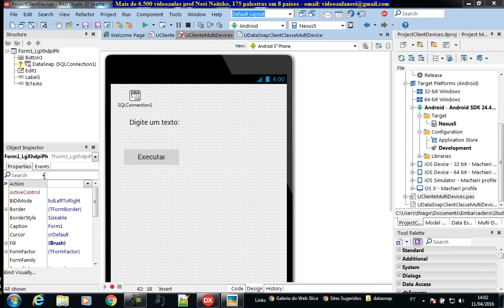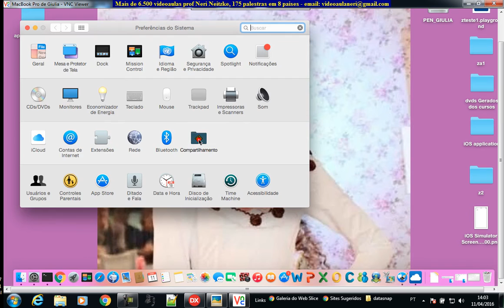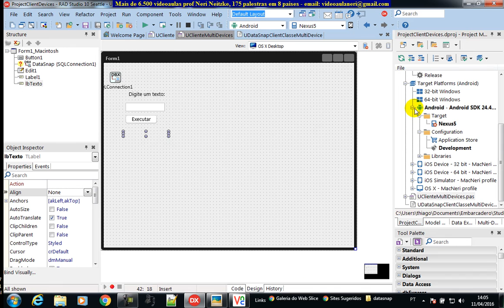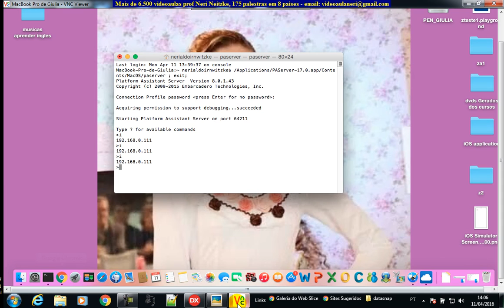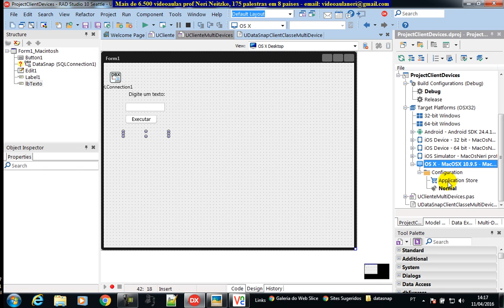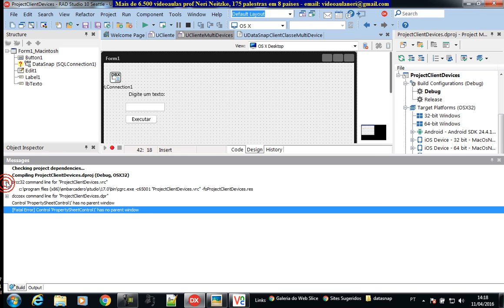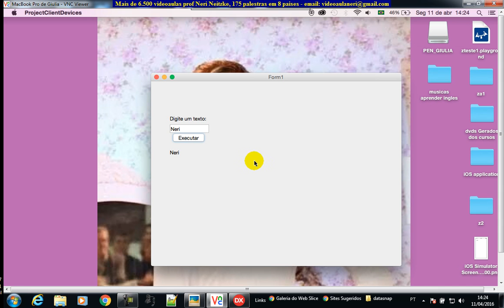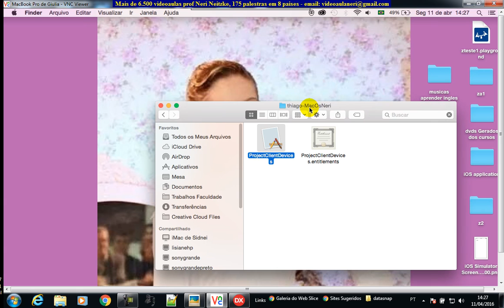aula 6608 datasnap gerar conexao para plataforma OS Apple e testando no Mac OS X